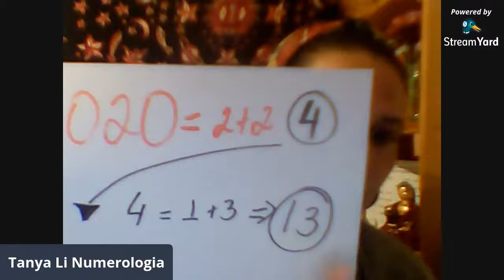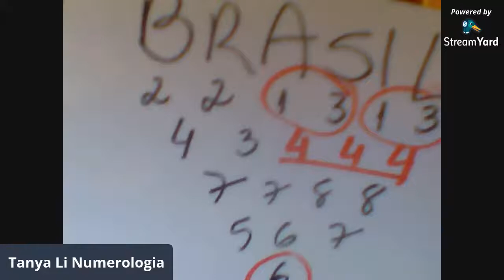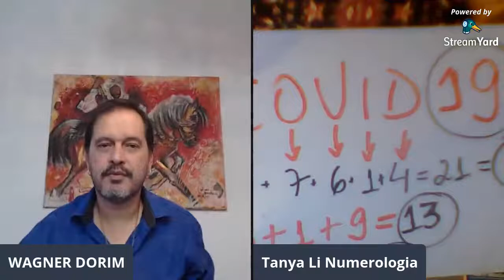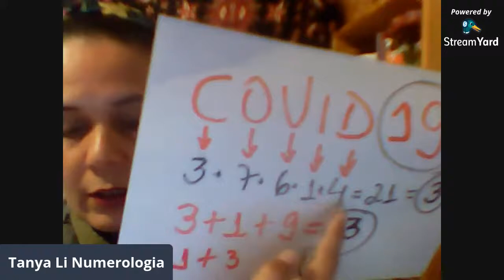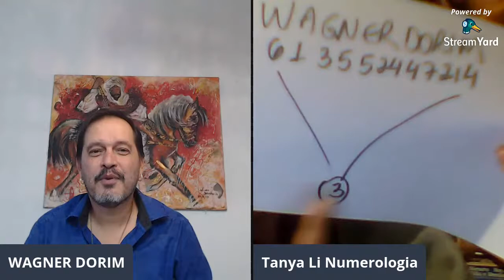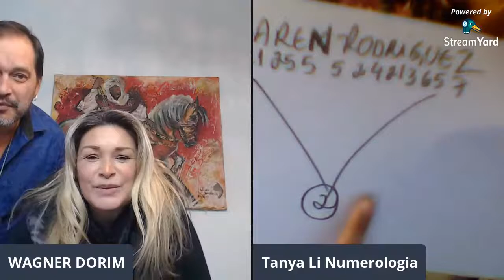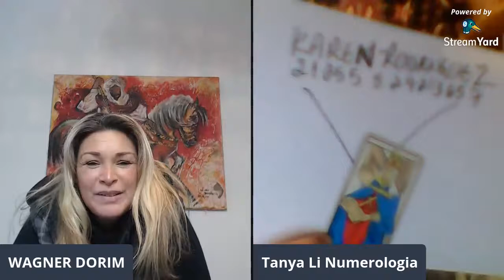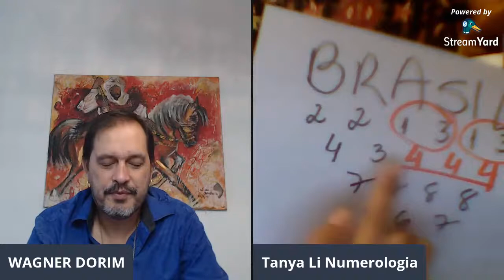significado oculto Cabalistico do momento atual